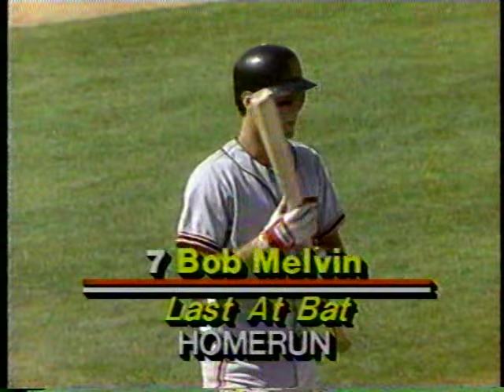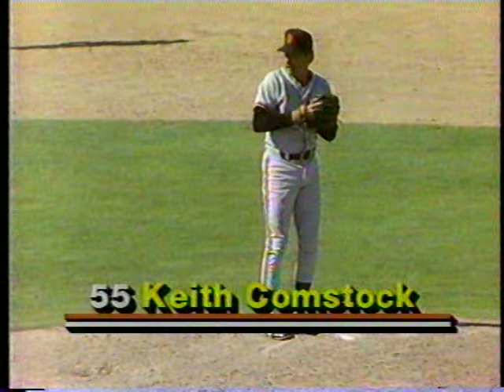Giants vs Cubs (3-14-1987, Spring Training, joined in progress top 2nd)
Our recording of the WGN telecast of this Cactus League contest between the San Francisco Giants and Chicago Cubs picks up in the top of the 2nd, March 14, 1987. Hey hey, it's Jack Brickhouse filling in for the then-ailing Harry Caray, along with Steve Stone.